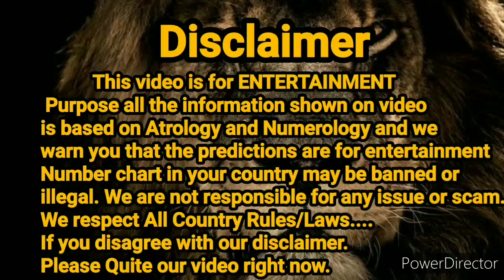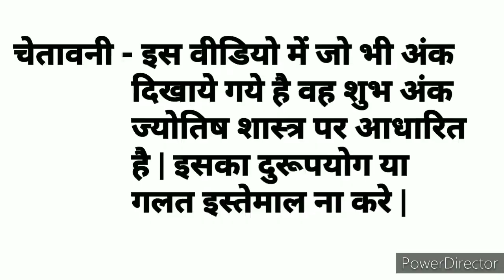Kalyan || 10.04.2021 || Open to Close